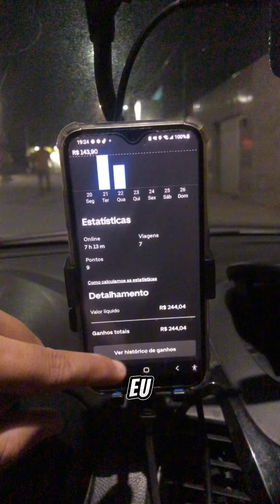3 corridas e mais de R$100,00 na Uber. Qual a sua meta?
3 corridas e mais de R$100,00 na Uber.

Como está o movimento na Uber pra você motorista? Qual a sua meta?